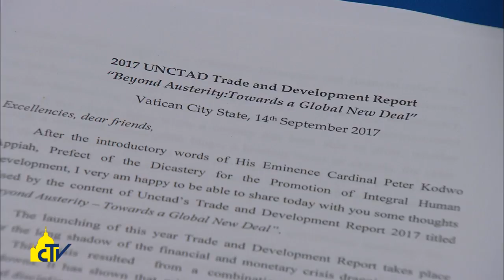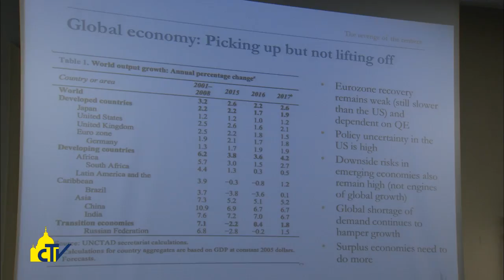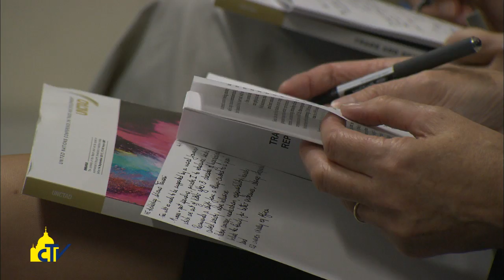Vatican magazine, "Oltre l’austerità", 22-09-2017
Oltre l’austerità

Il rapporto 2017 della Conferenza Onu su commercio e sviluppo, presentato in Vaticano, denuncia che le politiche di austerità dei paesi Europei hanno avuto impatto negativo sui paesi in via di sviluppo. Serve un nuovo corso per l’economia mondiale.